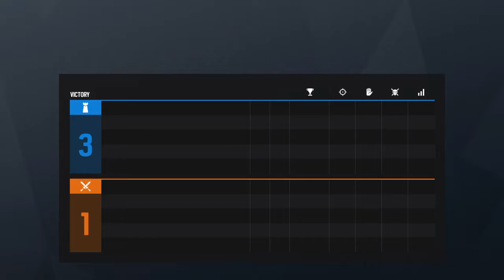La Nokk pro y el Smoke Elite MvP .mp4